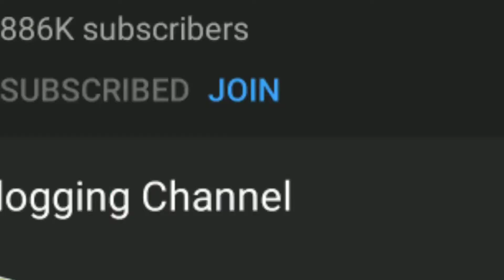Youtube Channel Join Button | How To Get Join Button On Youtube | Youtube Join Button Kab Milta Hai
Doston Aaj Ki Is Video Me Maine Aapko Youtube Join Button Se Related Sabhi Doubts ClearKiye Hain Jaise Ki Youtube Join Button Kya Hai, Youtube Join Button Ke Faayde Kya Hain, Youtube Join Button Se Earning Kaise Hoti Hai, Youtube Join Button Kab Milta Hai. Ummeed Hai Aapko Ye Video Bahut Pasand Aayegi

Queries Solved:-
1) How To Get Join Button On Youtube Gaming Channel
2) How To Get Join Button On Youtube In Hindi
3) How To Get Join Button On Youtube 2020
4) How To Get Join Button On Youtube Android
5) How To Get Join Button On Youtube
6) Youtube Join Button Kab Milta Hai
7) Youtube Join Button Kya Hota Hai
8) Youtube Join Button Kya Hai
9) Youtube Join Button Benefits
10) Youtube Join Button Hindi
11) Youtube Join Button Earnings
12) Youtube Join Button

Gadgets I Used (All Links Are Affilated)-
Small Tripod
Ring Light
Mobile Holder
Green Screen
Charging Adapter
Micro USb Cable
Usb Type C Cable
Usb Pen Drive
Power Bank
Acoustic Foams